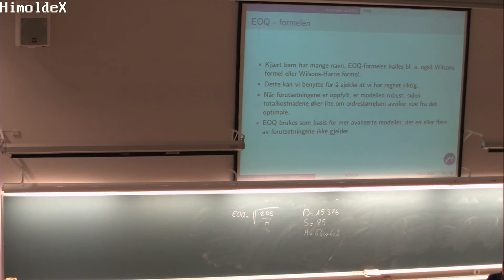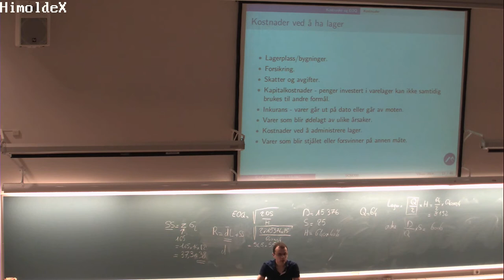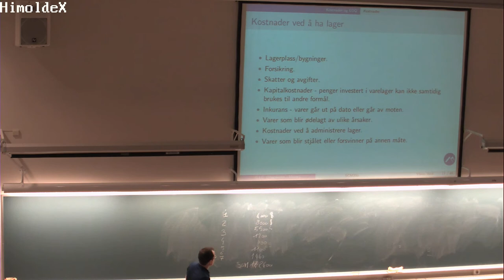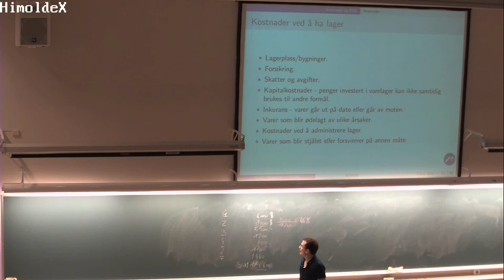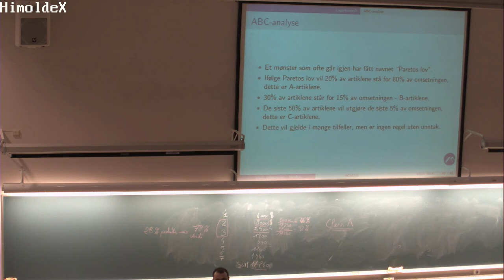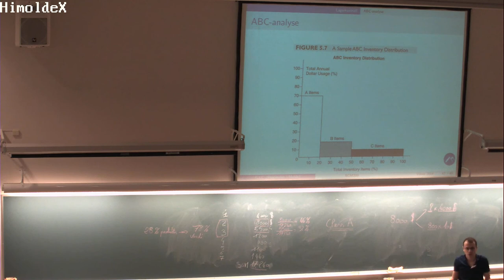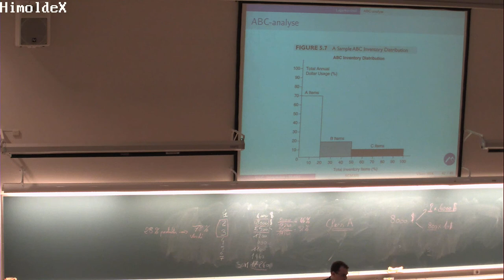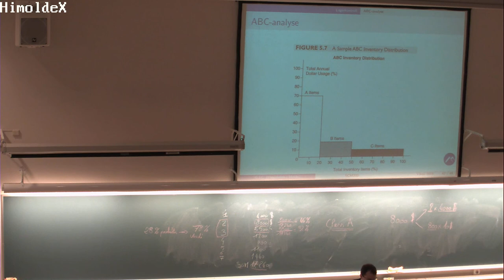109 Forelesning SCM200 (10. feb. 2014)